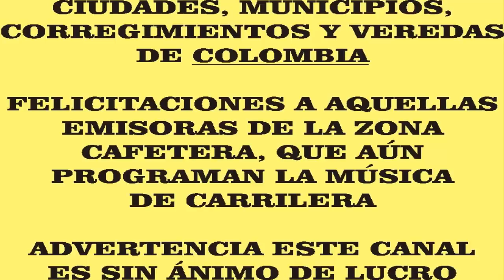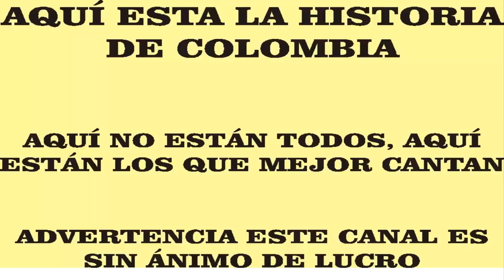CABARET ROMULO CAICEDO CARRILERA SIN ANIMO DE LUCRO